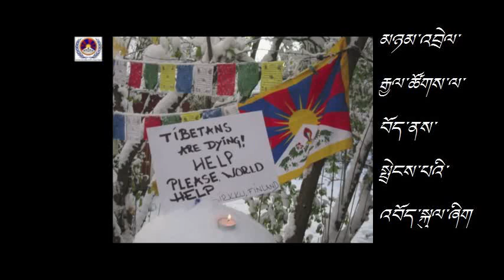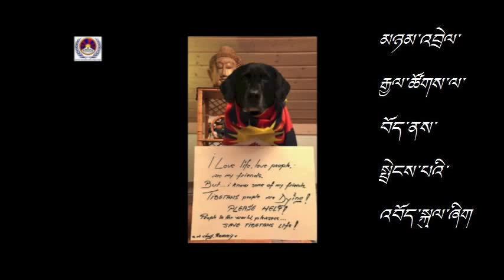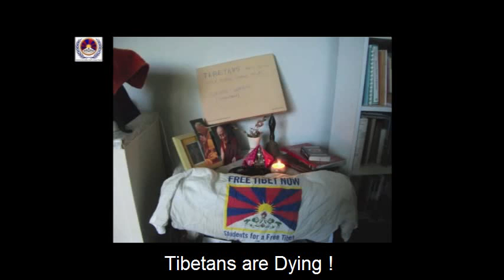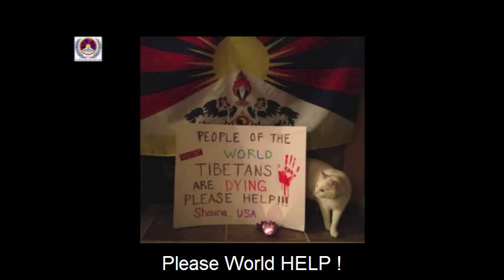UNFFT : Please World HELP Tibet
United Nations For a Free Tibet join their voices to the voice of the people in Tibet.